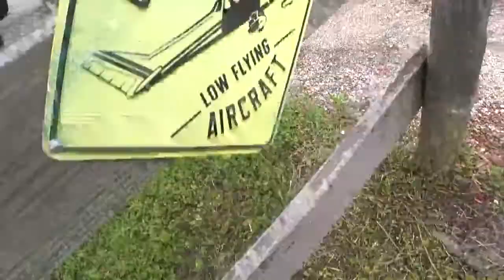Beth Bilyeu 7 4 2021